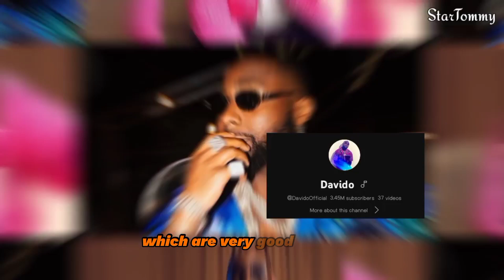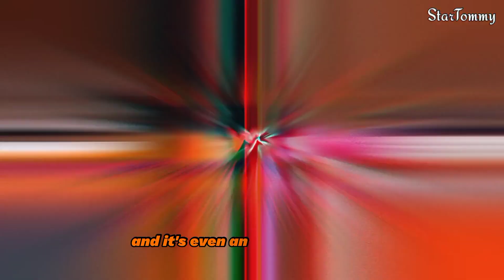Davido VS Burna Boy, Who's Bigger and Better?